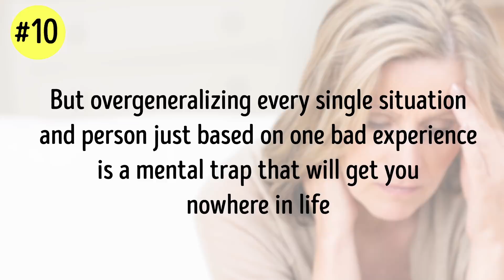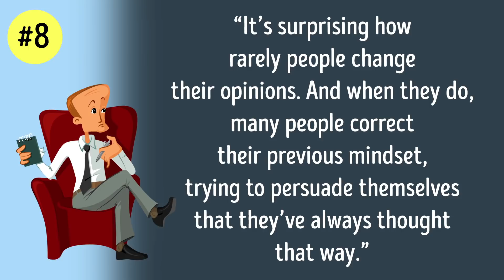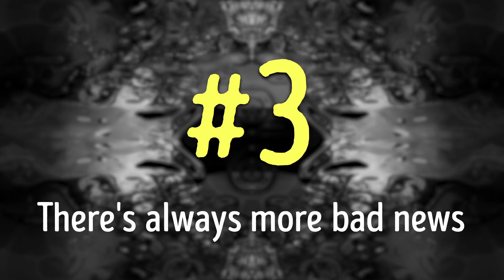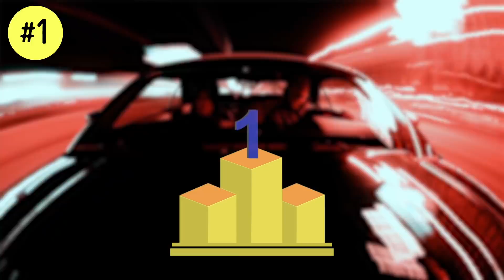14 Mental Traps That Keep Controlling Your Life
How to stop people from taking advantage of you? How to finally become a confident person? Sometimes we fall into our own mind’s trap, and we make decisions that can go completely wrong.

It’s easy to fall victim to different clichés and stereotypes pounded into our head by society. Our minds constantly play games with us, setting traps and imaginary obstacles.

TIMESTAMPS
Double standards 0:36
Arguing just for the sake of winning 1:23
Comparing apples to oranges 2:16
Trusting only “your” people 3:00
Overgeneralization 3:51
Blindly jumping on the bandwagon 4:42
We remember only our best traits and actions 5:28
Our brain thinks we’re someone else in the future 6:17
The Peltzman Effect 7:19
Positive expectations 7:59
Catchy jingles and rhymes 8:50
There's always more bad news 9:31
The IKEA Effect 10:12
The “superiority over others” trap 10:52

SUMMARY
- We hold different standards for different people. We often excuse some people’s behavior but not others’ by arguing they that they have certain life troubles and issues.
- Scientists Hugo Mercier and Dan Sperber proposed a theory that people have learned how to argue just for the opportunity to influence each other.
- We often compare things that are totally incomparable, which causes us to make incorrect decisions and conclusions at the end.
- Since ancient times, we wittingly or unwittingly divide people into groups: “us” versus “them”. And we trust the people in “our” group more: family, friends, colleagues and loved ones.
- If something unpleasant has ever happened to you in the past, it seems to leave a bad taste in your mouth forever.
- Human beings are social creatures by nature, and just like other animals that live in groups, we interact and depend on each other. That's why people are inclined to do or believe something if they know that the majority does or believes this too.
- For better or worse, people are people, and we’re all a bit egoistic. We like to acknowledge only our best features.
- Different studies show that when we start imagining ourselves in the future, it activates the parts of our brain that work when we think about different people.
- The gist of this phenomenon is that an abundance of different protective devices and safety equipment lead a person to think they’re invincible, so the risk of an accident increases.
- Having positive expectations is a trap common among addicted gamblers: they’re sure that after a series of losses, their good luck will appear, and the next game will definitely bring a jackpot!
- When people hear catchy jingles or see rhyming slogans, they subconsciously treat them as more trustworthy.
- It's no secret, people are pessimists at heart! But scientists propose another theory. They say that we subconsciously treat bad news as more important. When something good happens, it gives us less food for thought, yet bad news leaves a lot of room for contemplation.
- IKEA effect: seemingly ordinary gloves knitted by your dear little Granny bring a smile to your face, but you wouldn’t even notice a similar pair at the store.
- In most cases, people have a high opinion of their own skills. They overestimate their abilities, which is why they can’t rate themselves objectively.

Do you recognize when your mind is tricking you? How do you cope with this?